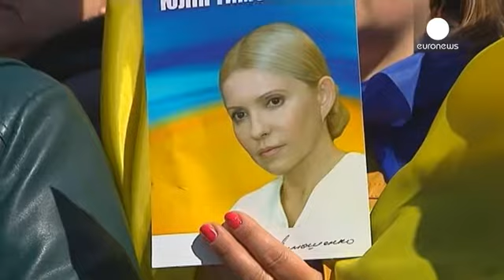Timoşenko başkanlık yarışına ateşli başladı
Perşembe günü devlet başkanlığına aday olacağını açıklayan Ukrayna eski Başbakanı Yulia timoşenko seçim çalışmalarına hareketli başladı.

Böylece Viktor Yanukoviç'in azledilmesinin ardından serbest kalan Timoşenko tekrar siyaset sahnesine dönmüş oldu.

Timoşenko'nun hedefinde doğal olarak Rusya vardı:

"Putin, Uraynalıları özgürlük istedikleri, Avrupa Birliği'ni tercih ettikleri, ve mücadele edebildikleri için cezalandırmak istedi. Kırım konusundaki tavrımızın yeterince güçlü olmadığını düşünüyo...